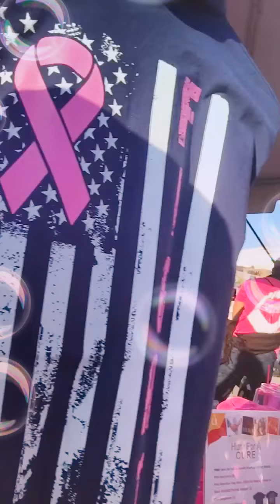BREAST CANCER AWARENESS WALK !!!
YOUNITED AGAINST BREAST CANCER @ RED ROCK CASINO,LAS VEGAS.  OCT.27,2019